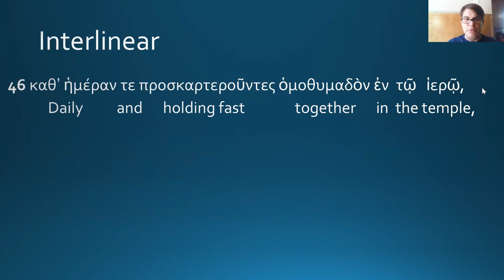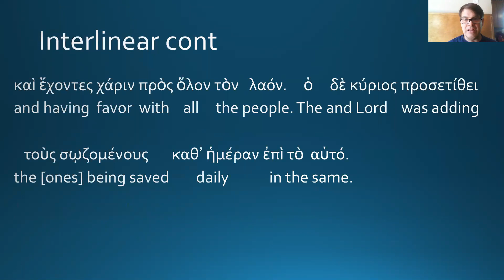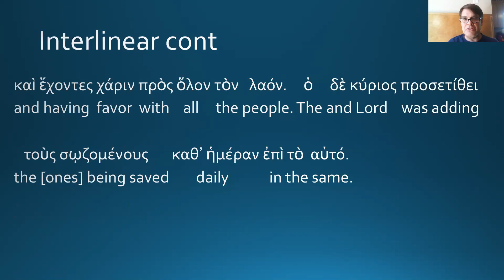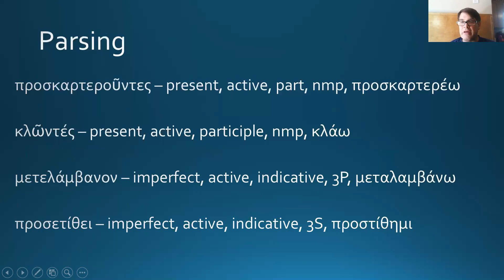9. Acts 2:46-47 Greek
A 6 minute run through the Greek of Acts 2:46-47, finishing Acts 2.